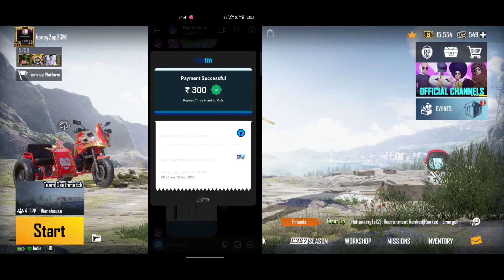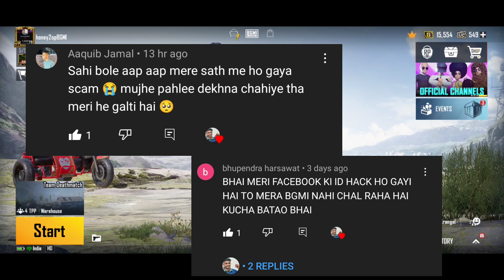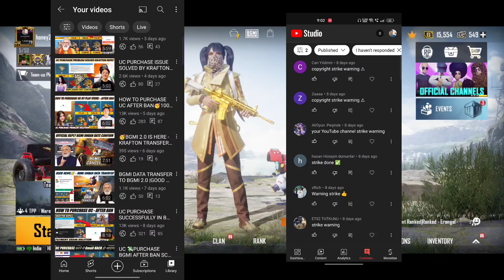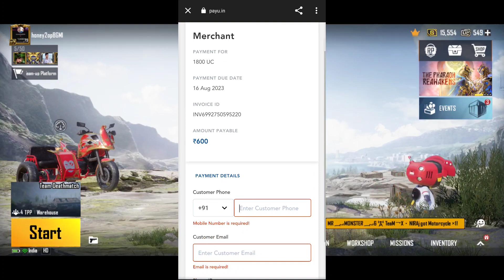HOW TO PURCHASE UC IN BGMI AFTER BAN 💸 PURCHASE ROYAL PASS NO BAN &uc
DIVECE(1) - REALME-X3 SUPPERZOOM

DIVECE(2)--REDMI Y2

CONTROL- 5FINGER CLAW FULL GYRO

THUMBNAIL BY  --- HUM KHUD

VIDEO EDIT BY --- HUM KHUD

RECORDER-- IN BUILDI RECORDER

EDITOR - KINEMASTER

CLAN NAME -- LＯG丨

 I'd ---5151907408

 IN GAME NAME-- honey2opBGMI

1. how to buy uc in bgmi after ban
2. how to purchase uc in bgmi
3. how to buy uc in bgmi from playstore in android
4. bgmi uc purchase website
5.bgmi unban news
6. bgmi unban date
7. bgmi ban news
8.bgmi unban kab hoga
9.bgmi latest unban news
10.bgmi unban update